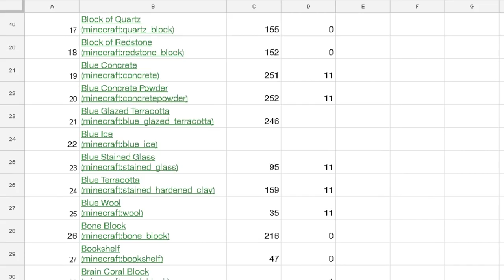I Tried To Use RNG To Build A House In Minecraft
Using a Random Number Generator to build a house, to see who's better at making houses; the YouTube comments or literally pure random block placement